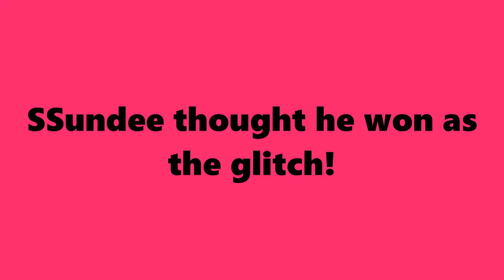SSundee THOUGHT he WON as the GLITCH in Among Us!